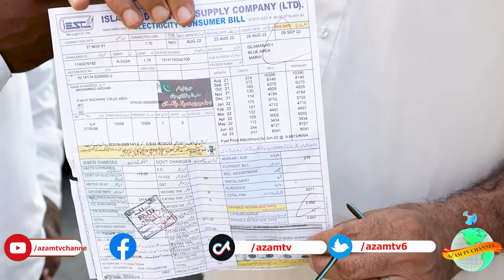bijli k bills blue area k tajran sarapa ahtejaj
Stay up-to-date on the major news making headlines across Pakistan on AZAM TV’s top of the hour segment. For in-depth coverage watch the bulletins.
AZAM tv news bulletins, incisive political talk shows and a wide range of programs including sports, social issues and infotainment has enabled it to position itself among the top tier news and current affairs channels of Pakistan